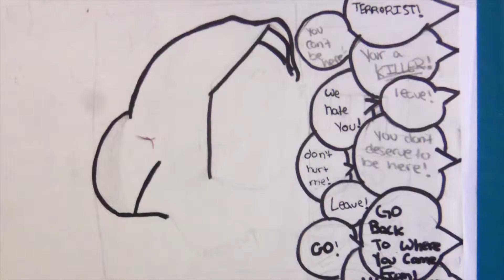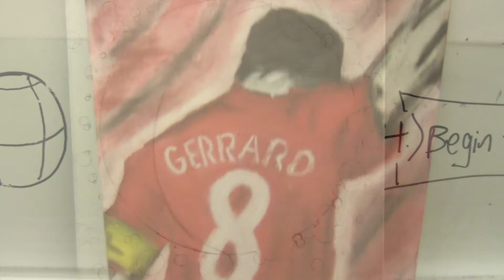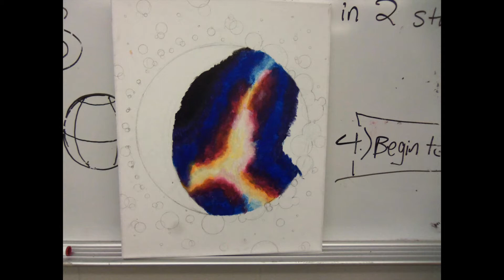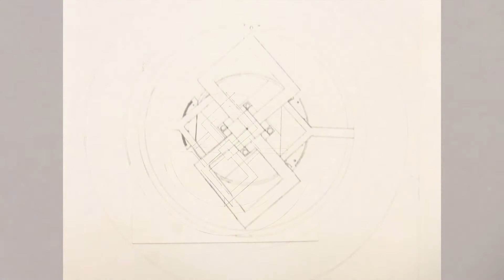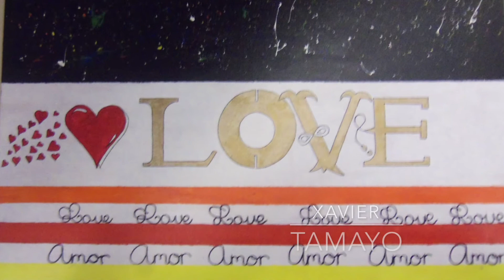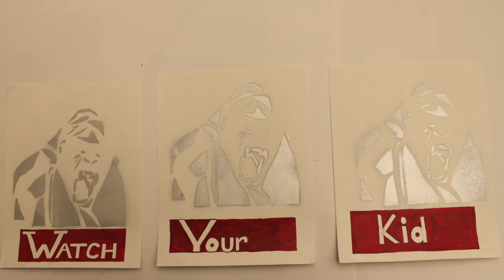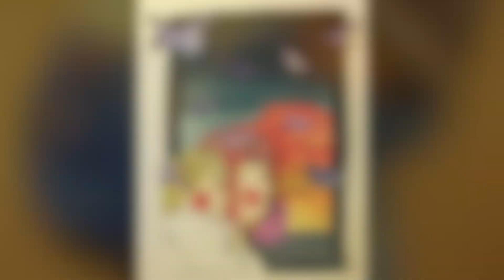Art Show 2017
Time Lapse project development and some of the artwork from the school year... Enjoy!